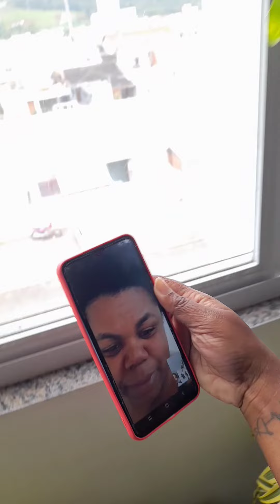olha a reação deles ao ver meu cabelo novo não esperava por isso 😭